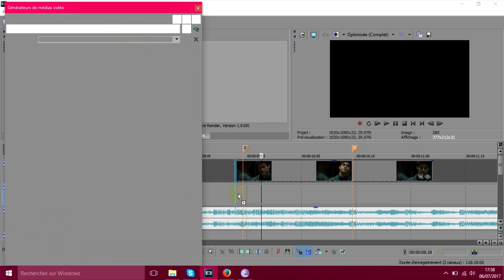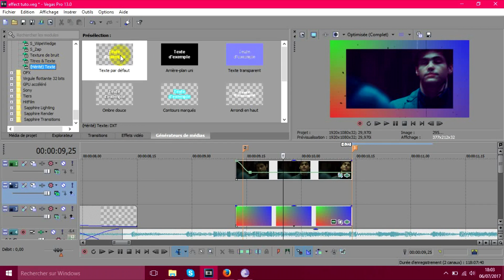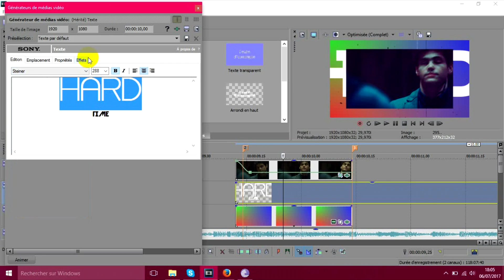Sony Vegas | 3D Effect #32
Hi, Elsa here again, haha
Hope you'll like this new tutorial too, it's a simple effect and you don't need plugging
I'm open for any request